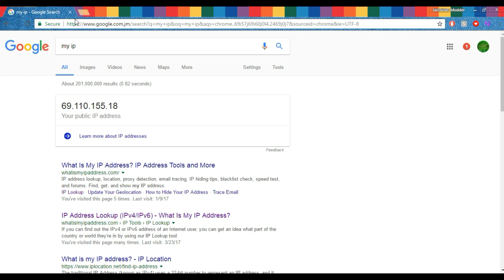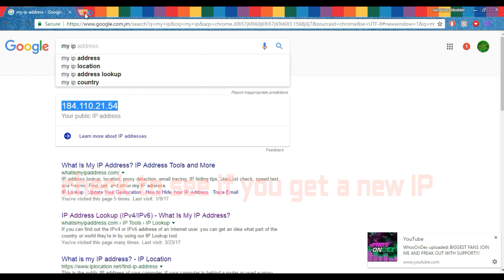How to fix PS3 Error Code 80710016 Dynamic IP | No VPN Required | Simple and easy Tutorial 2017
► 3rd - Share My Channel
●▬▬▬▬▬▬ Songs▬▬▬▬▬▬●
●▬▬▬▬▬▬▬ Downloads ▬▬▬▬▬▬▬●

●▬▬▬▬▬▬▬ Homies!▬▬▬▬▬▬▬●

●▬▬▬▬▬▬▬ Where I Get My Songs ▬▬▬▬▬▬▬●